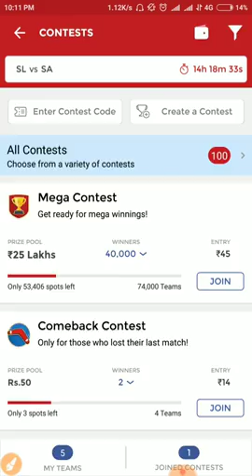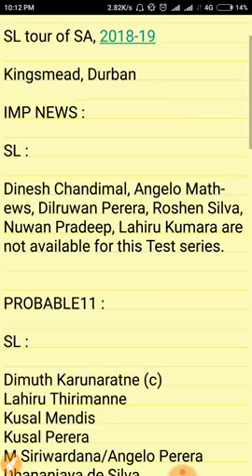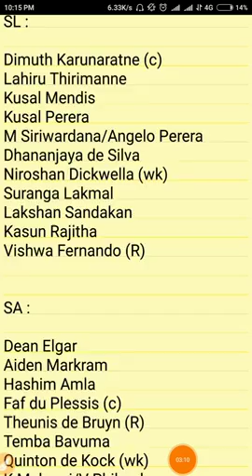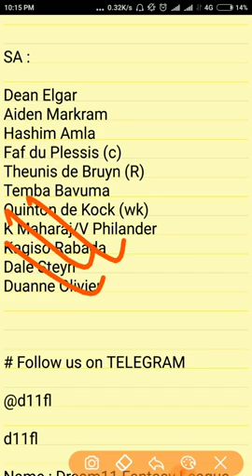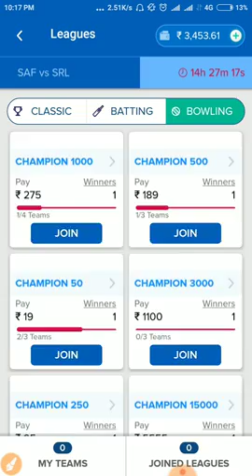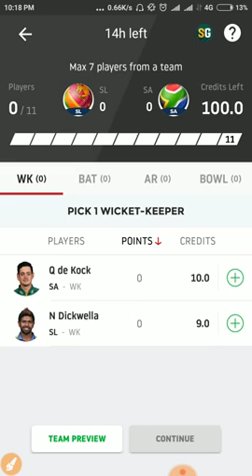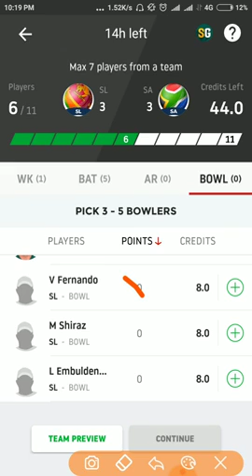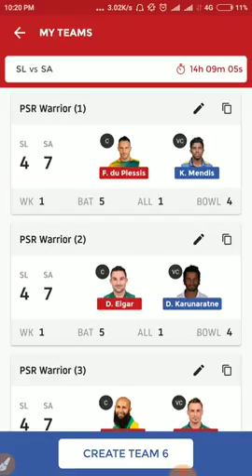SL vs SA Dream11 Prediction, SL vs SA 1st Test Dream 11 Fantasy Cricket Team Pre HIGH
Download link apps :15 apps (Fantacy cricket)

MyFab 11 app (best)
🔥Install and get rs 25 bonus
🔥first deposit 100% bonus (ex  200=200)
🔥invite program 10% life long winning amount (refferal)
🔥Paytm option withrawal easy
          Refer code :MYWIN50
     SPECIAL NEW FANTACY APP🔥🔥🔥🔥

           Good app easy to win

(2).↔Beast 11 app link:
      Beast11

Play fantasy cricket on BEAST11 and win big every match.

(3).↔Dream 11 app link:

Think you can challenge me on Dream11? Tap

(4).↔MyTeam 11 app:
Hey Check out MyTeam11 ! India's leading fantasy sports website. You can earn ₹100 bonus with refer code JBPQM1UKN7

(5). ↔FANTACY POWER 11 app:

Here's ₹ 20 to play fantasy cricket with me On Fantasypower11 And Also Earn Unlimited Real Cash with referred Friend for Lifetime . to download FantasyPower11 app & use My code FP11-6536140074 To Register
(6)↔.Leauge add app
   super good fantacy cricket level first deposit 200% bonus
Example :1000%1000
Download linkPlease Join LeagueAdda, Best platform to play Fantasy Games. Use code: SEK26DI2H while signing up from LeagueAdda app for best experience. Just make your First Deposit and we both get ₹50!

(7)↔.Fantacy play app:👍
    100% bonus first deposit
     Paytm payment
      Smalll leauge and big legue easy to win
I'm having super fun playing Fantasy sports daily. Join me at PlayFantasy and win cash prizes in every match. Take this bonus of ₹30 and join me at PlayFantasy. to download PlayFantasy app and use my code FVB352HHR3 to register.
(8).↔Balle Bazzi app link:

BALLE BAZZI has sent you an invite Use code "WDSEO41 " to register and get Rs 50 as bonus. Make sure to verify your phone number to get the bonus.
(9).↔FANFIGHT  APP LINK :

(10).FC 11 app link :

Think you can challenge me on FC11? Tap
(11)↔Worldteam 11 app link

Hi, check out WorldTeam11! Leading fantasy sports website. You can earn 50 Rs. bonus with refer code QVk5NTI0NjI4MTYw

(12.) playerspot fantacy app link:
           NO PANCARD
            Paytm option

15.Total play 5 app:
Hi, Signup using my link on TOTALPLAY5 and get Rs. 13 Cash Now.

Thanking you 🔥🔥🔥🔥🔥🔥🔥